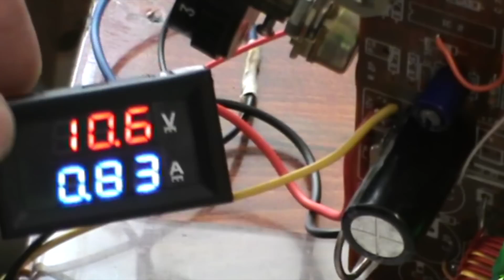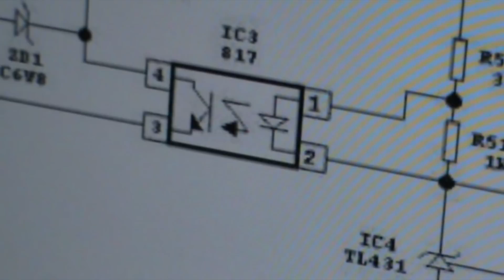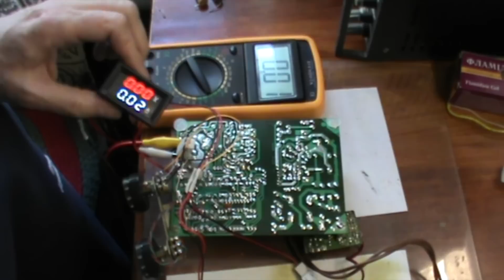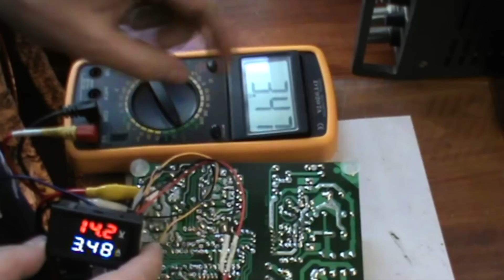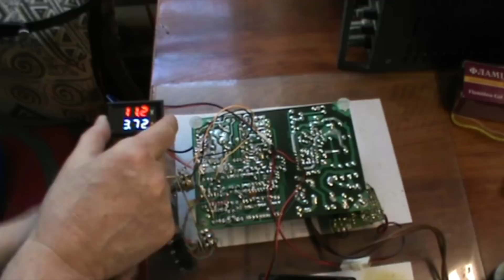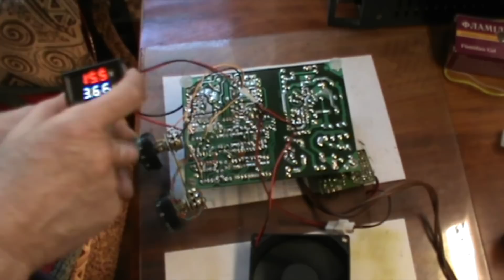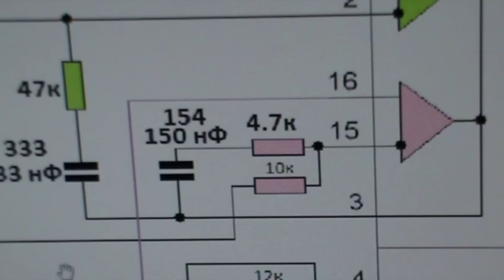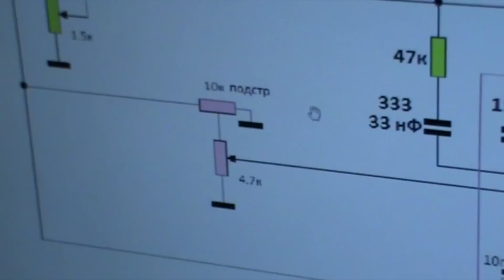Лабораторный блок питания из БП AT 5ч